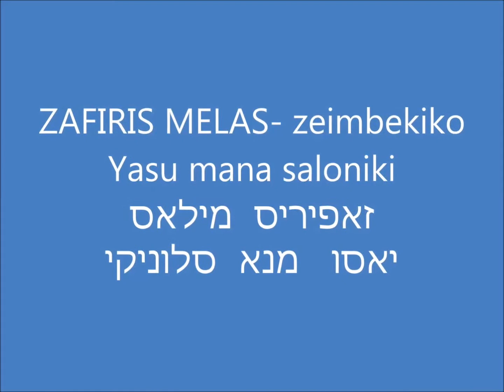ZAFIRIS MELAS-yasu mana saloniki להנאתכם מחנוך אהרוני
Greek Song